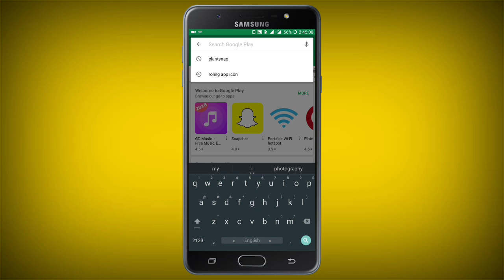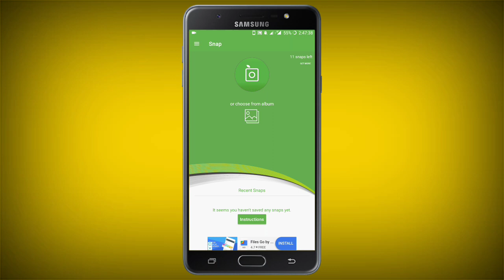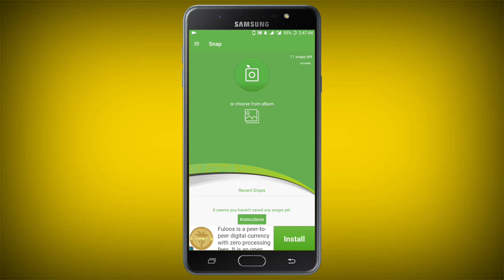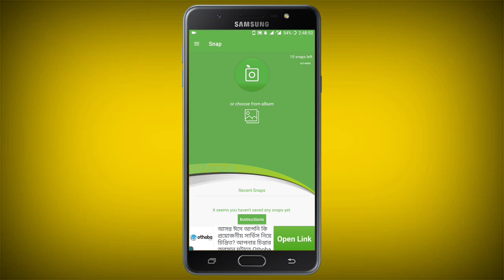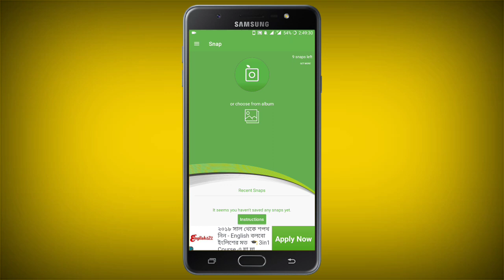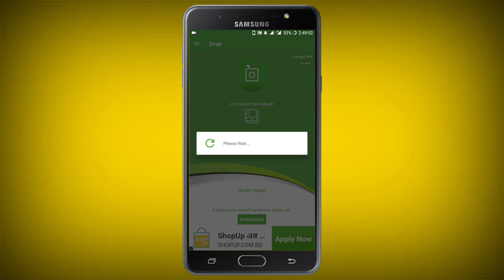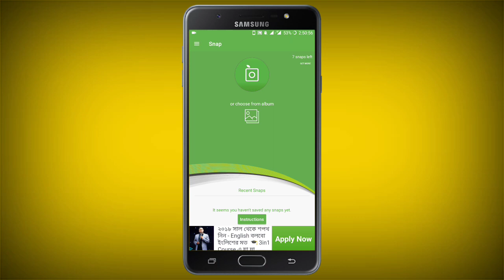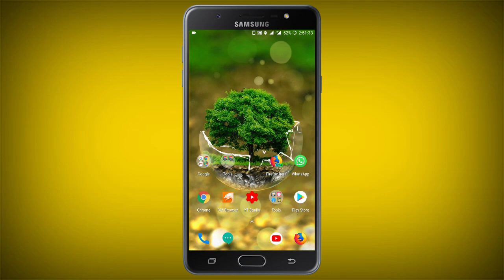ক্যামের দিয়ে ছবি তুলুন সবকিছুর নাম বলে দিবে (বুদ্ধিমান অ্যাপ) | Plantsnap App Review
ক্যামের দিয়ে ছবি তুলুন সবকিছুর নাম বলে দিবে (বুদ্ধিমান অ্যাপ

Plantsnap App Review

Plantsnap:-
Instantly identify plants of all kinds, anywhere in the world! Flowers, trees, succulents, mushrooms and more can be quickly recognized with PlantSnap by Earth.com, the mobile app built to help you identify flowers, plants & trees in a snap. PlantSnap’s huge database covers everywhere on earth so you can identify plants instantly, wherever you are!

প্লান্ট স্নাপ:-
বন্ধুরা প্লান্ট স্নাপ হলো দারুন বুদ্ধিমান অ্যাপ যার সাহায্যে আপনি যে কোন ফুল বা গাছের সহ অনেক কিছুর ছবি তুলে নাম জানতে পারবেন। অ্যাপ টি তে যে ক্যামেরা দিয়ে ছবি তুলবেন তা ও পুরাই ডিএসএলার এর মত ছবি তোলে।
আশা করি অ্যাপ টি আপনাদের ভাল লাগবে।